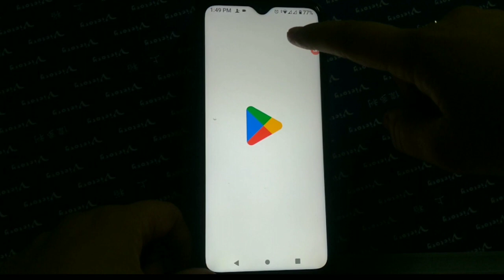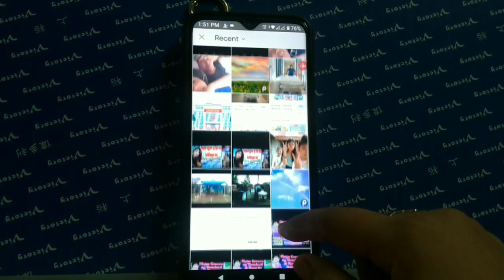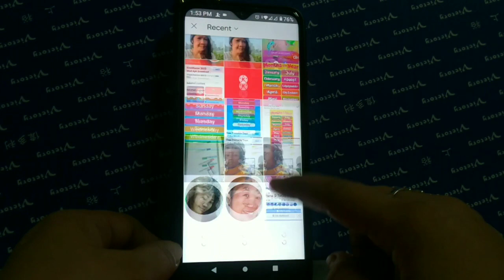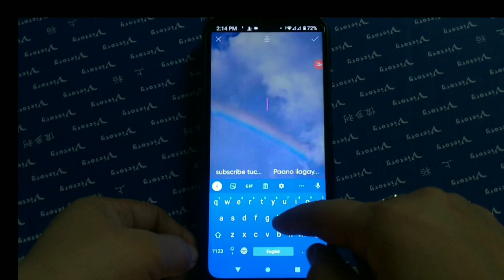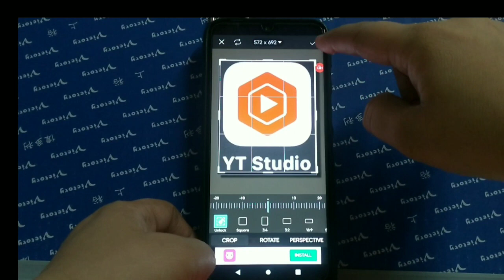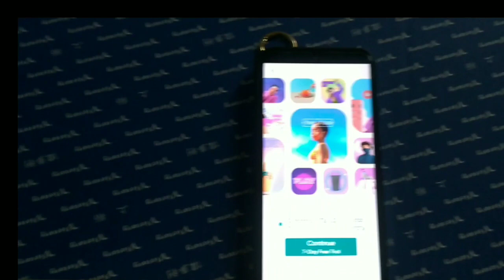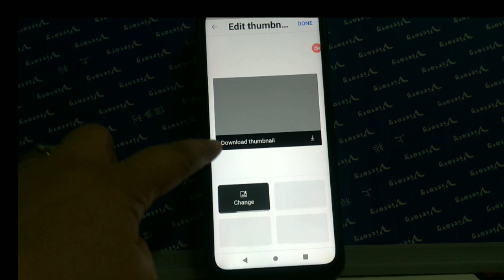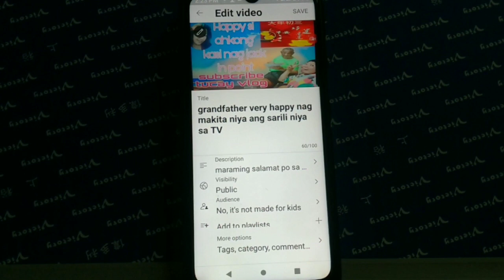PAANO GUMAWA NG THUMBNAIL AT PAANO ITO ILAGAYSA YOUTUBE VIDEO.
thank you for support my small channel  ...